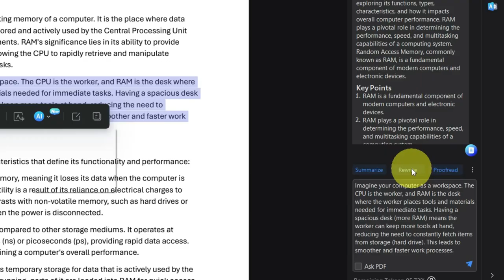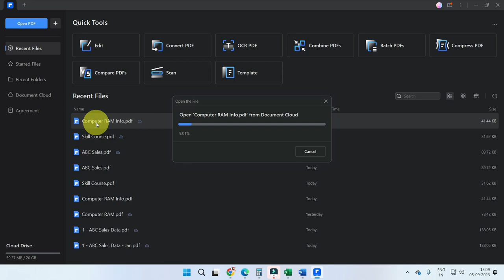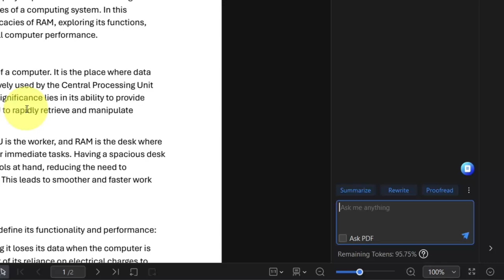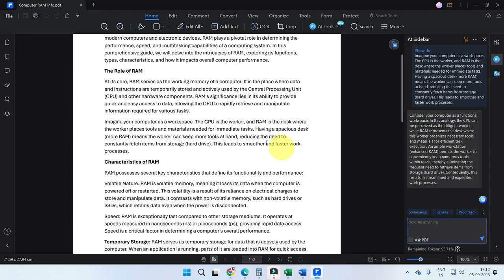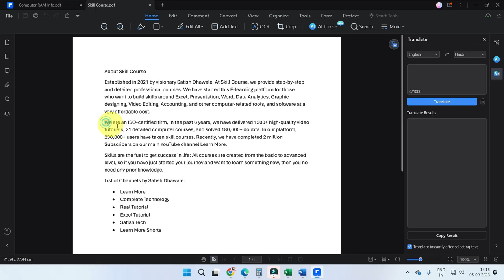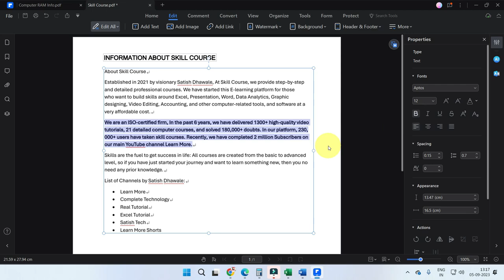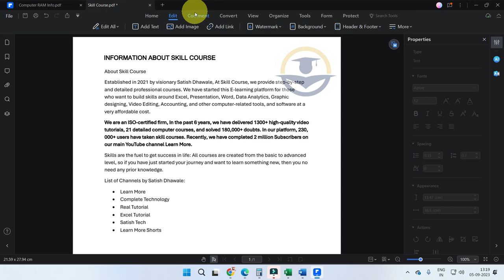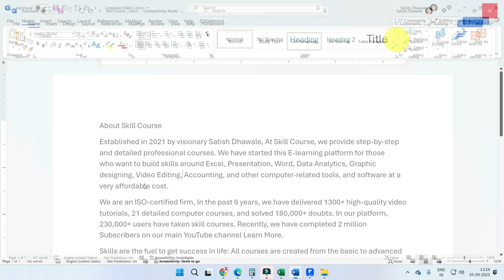Useful AI Tool Every Creator or Student Should Be Using. Best AI Tool For PDF Summarize, Translate.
Use the PDFelement to make your study and work more efficient！ the best adobealternative tool for everyone!]'

Time Stamps.
0:00 - Introduction
1:48 - Introduction to PDF Element
2:04 - PDF Element Interface
3:04 - How to Summarize PDF Using AI Feature
4:07 - How to Rewrite PDF Using AI Feature
5:07 - Ask PDF Features to Get an Answer From PDF
6:22 - Translate PDF Using AI Feature
7:15 - How to Edit PDF

Course Features :
✅ PDF Shortcuts
✅ Course Completion Certificate
✅ Instant Access